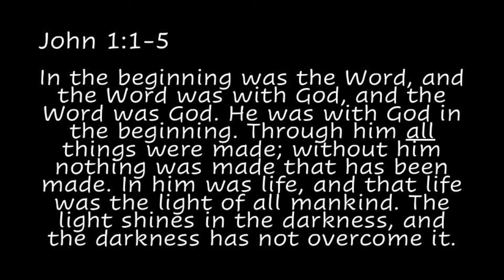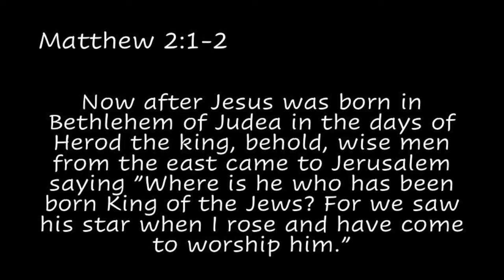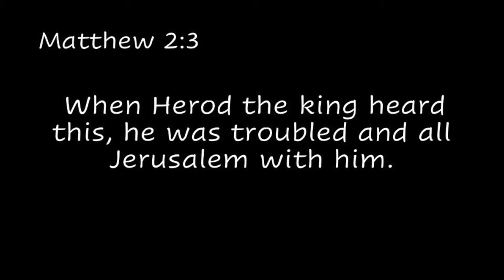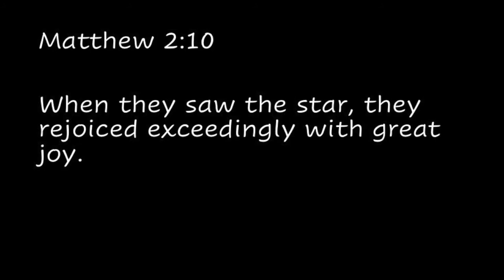"The Wise Men" Bob's Talk || Christmas Series